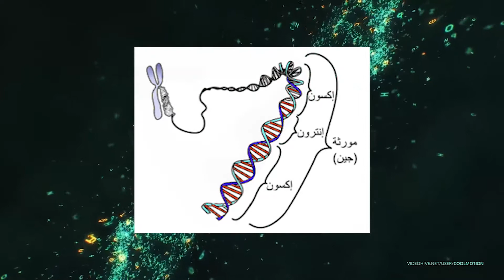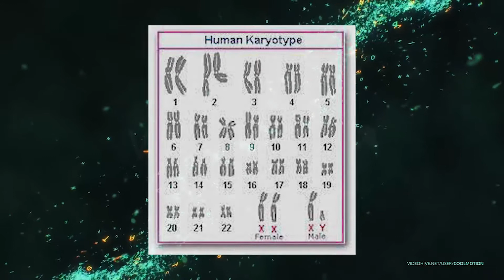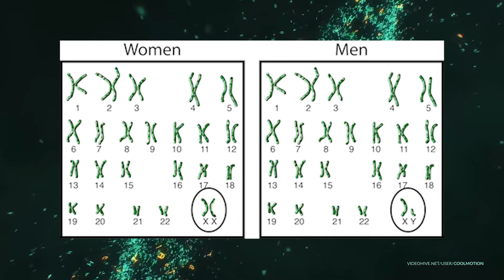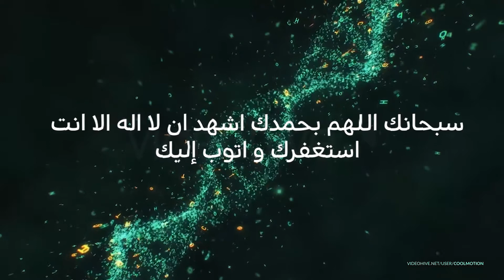تعطيل الكرموسوم 1442هـ اعداد الطالب/ منتصر كمال الدين . اشراف المعلم/ مالك مليبارى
مشروع احياء 3 لعام 1442هـ الفصل الدراسي الثاني